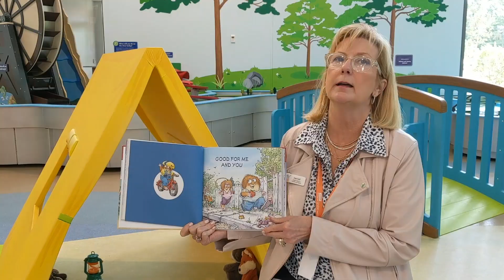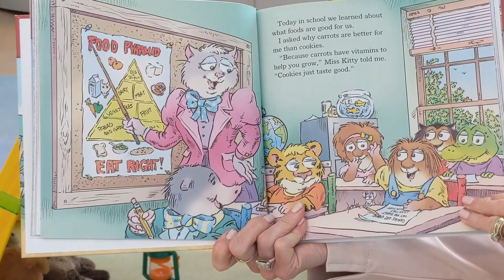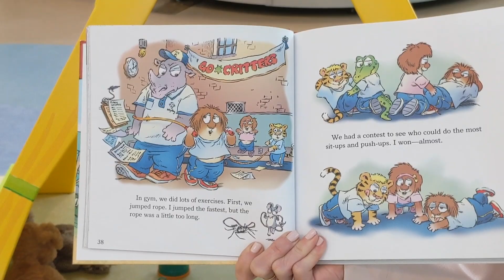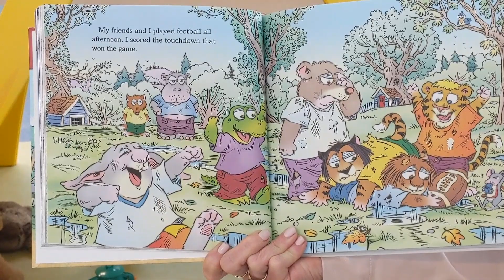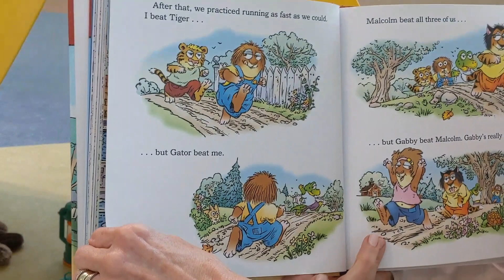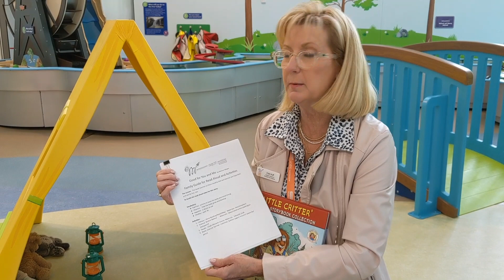Good for Me and You Read Aloud